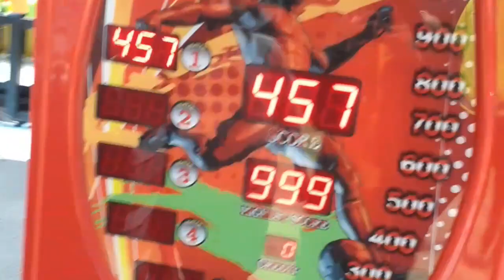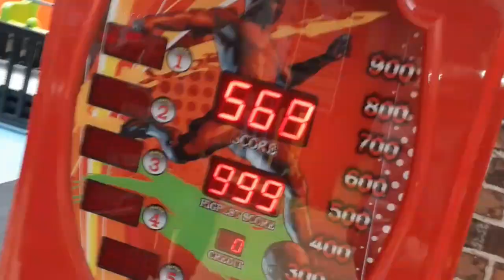Centro Chia🤙🏻🏬–Los Camail😎